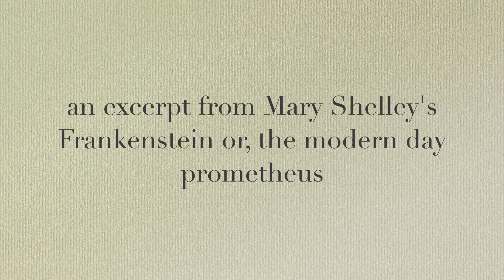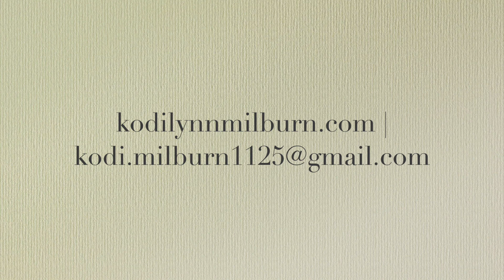Audiobook V/O Reel | Kodi Lynn Milburn | Frankenstein Excerpt